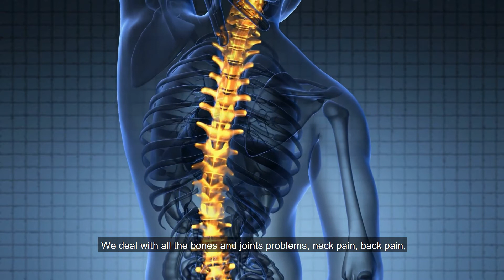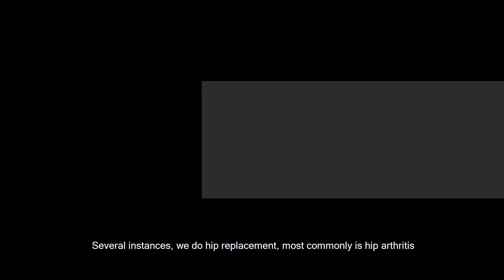Interesting Facts About your Skeleton! - Dr. Henry Chan | DoctorxDentist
In this video, Dr. Henry Chan from HC Orthopedic Surgery tells us about some interesting facts about the human skeleton!

Did you learn something here? If you have any questions for these doctors, feel free to do so in the comments section or on our website!

►Read these articles for more information about bone health:
The Ultimate Guide to Osteoarthritis Treatment